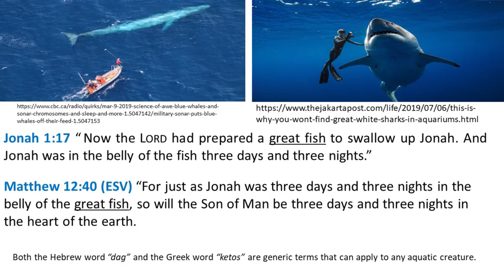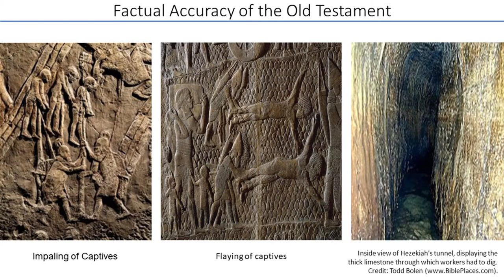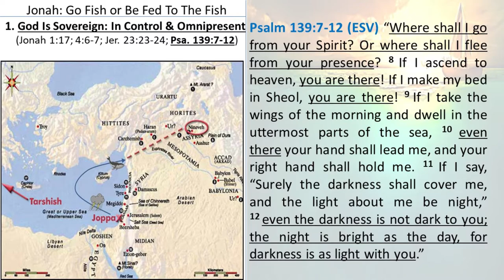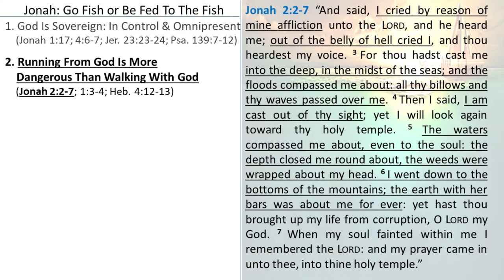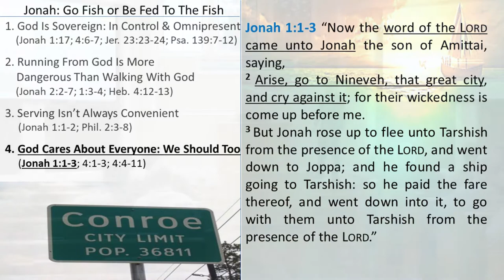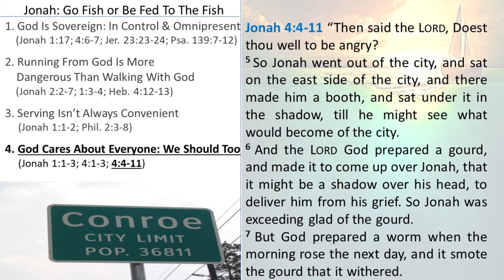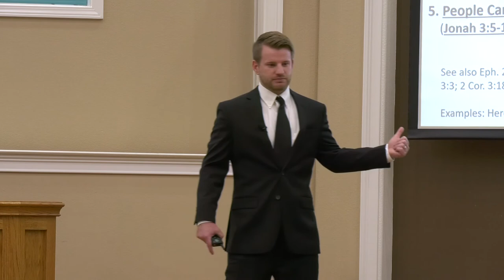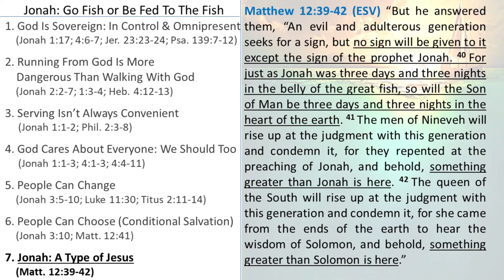Jonah by Trevor Teel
Rather listen to this sermon on podcast?